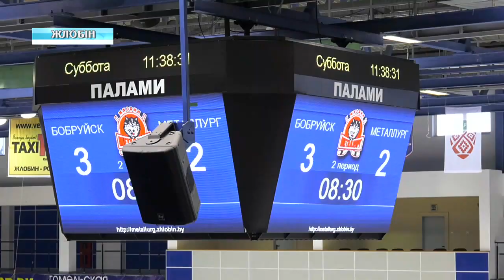Турнир по хоккею "Кубок Победы"